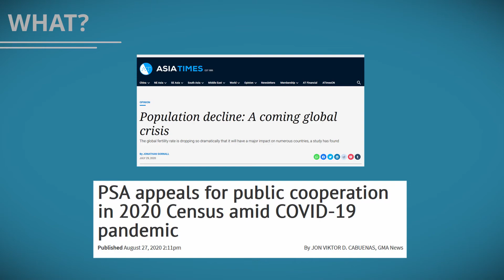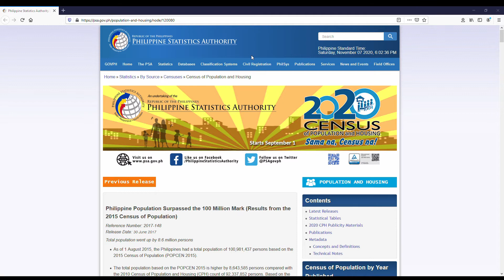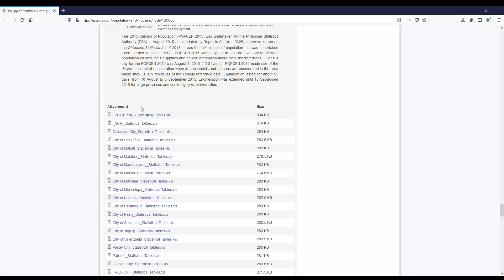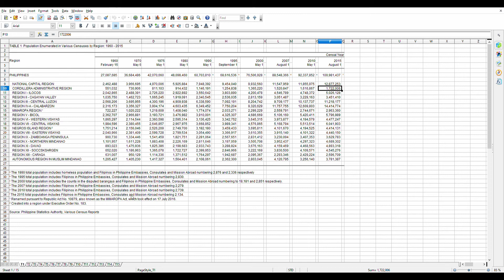Philippine Population (Total Population) - PH Population Series Part 1 - The Data Hunter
The Philippines is considered to be a country with a young population. As of now country's population continues to grow, while for some of its Asian neighbors declining birth rates are starting to become causes for concern.

In 2014, the Philippines welcomed its 100 millionth citizen, a baby girl born in the city of Manila. While for this year, the government is conducting the 2020 national census.

This will be Part 1 of our Philippine Population series where we will first focus on the overall population numbers.

Philippine Population Surpassed the 100 Million Mark (Results from the 2015 Census of Population)

PSA appeals for public cooperation in 2020 Census amid COVID-19 pandemic (GMA News)

Audio ♬
-Into It by Kwon
-Go Go Go by Kwon